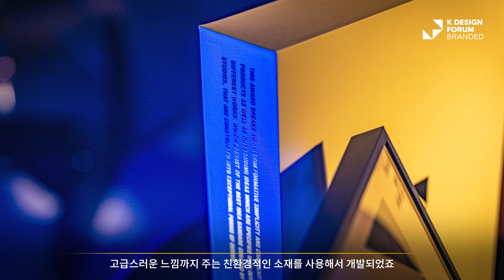압도적인 질감을 가진 패키지 디자인 (김승현 대표)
K 디자인 어워드의 위너패키지는 어떻게 만들어 졌을까요? 지금 전 세계의 주목을 받고 있는 어워드 패키지 디자인을 소개합니다.